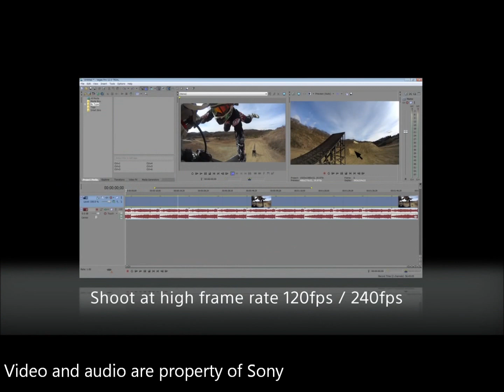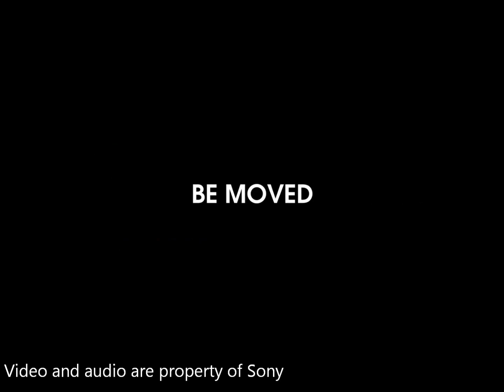Sony HDR AS100VR action camera / full HD / GPS / Wi-Fi / Whaterproof / NFC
Sony HDR AS100VR action camera
 / full HD
 / GPS
 / Wi-Fi
 / Whaterproof
 / NFC

Look at our Android app !! now on GooglePlay!